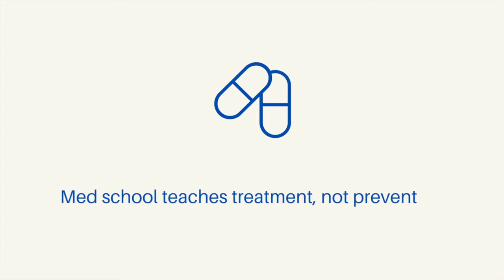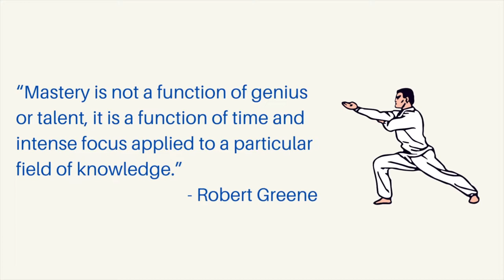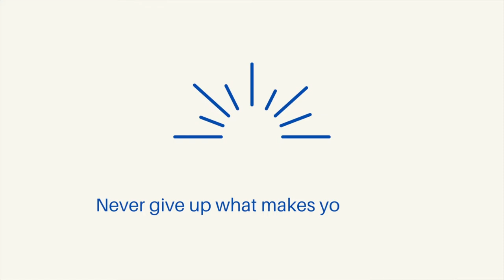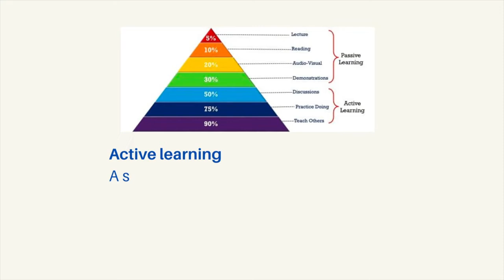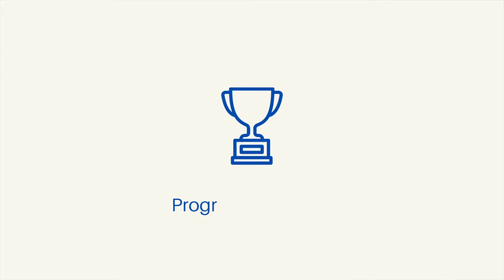6 Life Lessons From Med School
The path to becoming a doctor is a long haul and full of life lessons. In this video I talk about 6 of them that changed my perspective on my life and career.

TIME STAMPS:
00:00 Intro
00:19 Treatment vs. Prevention
01:45 Lifelong Learning
02:33 Happiness
03:23 Efficiency
04:43 Maturity
05:40 Progress
06:18 Closing Thoughts

This video took many hours to script ✍🏽  record 🎥  edit 💻  and post! If you admire the hard work that went into this, show some love with a Like 👍🏽  & Comment! 🔔

WHO AM I:
What's up? 👋🏽  My name is Tim Jalbert and I'm a resident physician in Cincinnati, OH. 🩺  I'm the first in my extended family to go into medicine, so I learned a lot of lessons the hard way 🥵  but I always love to learn and share new knowledge 🧠. I started this channel because I want to pay it forward by helping inspire pre-meds, medical students and (eventually) fellow doctors to achieve their highest performance in their studies 📚  professional 💼  health/fitness 🏋🏽‍♂️ and financial goals.

📚 USMLE STEP 1 TEXTBOOKS
First Aid USMLE Step 1 2022
Physiology by Costanzo
Goljan’s Rapid Review Pathology

MY WORKSPACE ESSENTIALS
VariDesk Pro Plus 36
🖥 Dell 22" LCD Anti-Glare Monitor
💻 Lamicall Laptop Stand
Lamicall iPad Stand
⌨️ Logitech K380 Multi-Device Bluetooth Keyboard
🖱 Logitech M535 Bluetooth Mouse
Seagate Portable 2TB External Hard Drive
🎧 Bose QuietComfort 35 II Noise Cancelling Bluetooth Headphones
🖊 Pentel EnerGel Liquid Gel Pens
🗒 Amazon Basics Notepad
💼 BagSmart Cable Travel Organizer
☕️ Mr. Coffee Espresso & Cappuccino Maker

👂🏽 Audible Audiobooks

MY YOUTUBE CREATOR GEAR
🔆 My Ring Light

📈 How I Earn Interest on my Crypto!

Got any questions or just want to chat? Hit me up in the comments or shoot me an email!

HELPFUL LINKS
USMLE Step 1 Pass/Fail

MY SCORES
USMLE Step 1: 244
USMLE Step 2 CK: 264
Shelf Exams
- Psychiatry: 90
- OB/GYN: 84
- Pediatrics: 86
- Internal Medicine: 74
- Neurology: 86
- Surgery: 84
- Family Medicine: 86